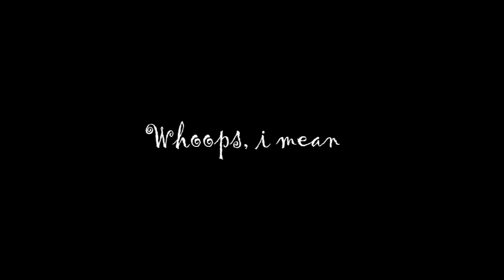FSX Froogle Helicopter Challange HD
READ
'That doesn't count, it sais success' - Froogle Feb 5,2015
Scenery set to high and traffic to max: SO NO SKIPPING.
Bad landing since i had to land quick to beat someone else's time. But after all he was a mc cheaty cheat since he set traffic to off and didn't had any trees :S. Ow well nobody gives a damn bout it lel ;P